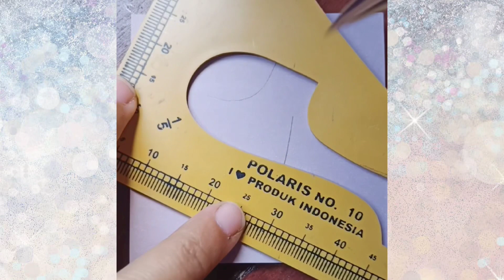Kreasi Mudah: Menggambar Floral Doodle di Stiker Berwarna